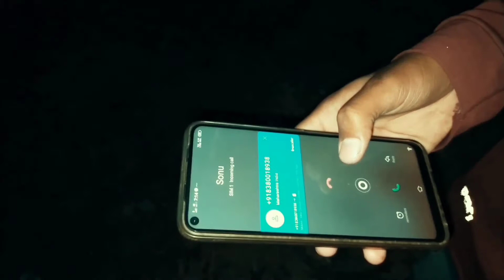चकवा / chakva part 2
Chakva part 2
चकवा भाग 2